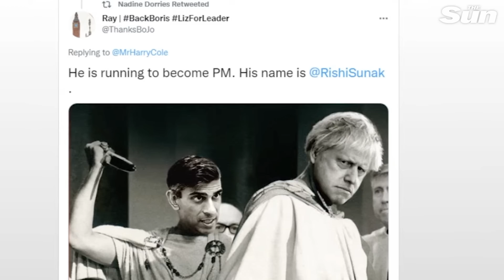Tories endorse Rishi Sunak and Liz Truss in leadership race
Breaking News - Ministers have criticised Nadine Dorries for sharing a doctored image of Rishi Sunak wielding a knife behind Boris Johnson's back.

The culture secretary retweeted an image of the PM depicted as Julius Caesar about to be stabbed in the back by Mr Sunak, in the role of Brutus.

Greg Hands said it was "dangerous", while Sir Robert Buckland said it was "not just incendiary - it's wrong".

An ally of Ms Dorries said it was "obviously a satirical image".

Shortly before sharing the picture that was posted by another account on Twitter, Ms Dorries also wrote that Mr Sunak had "stabbed Boris Johnson in the back".

John Glen, the MP for Salisbury said Ms Dorries maintains the right to express her support for Liz Truss however she deems fit but added he wouldn't have retweeted that tweet.